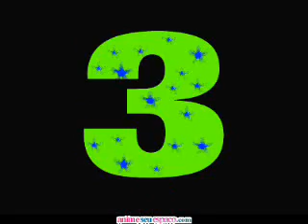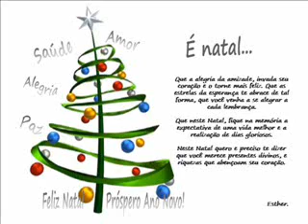QUE O VERDADEIRO NATAL ACONTEÇA; MSG DE 07DEZ2011.wmv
DEUS É A SOLUÇÃO, É O PÃO DESCIDO DO CÉU
O SENTIDO DO NATAL É MUITO MAIS PROFUNDO Q UMA MESA FARTA
EBENEZER QUER DIZER ATÉ AQUI NOS AJUDOU O SR
QUANTAS MARAVILHAS DEUS JÁ FEZ NAS NOSSAS VIDAS?
EU TE PEÇO DESSA ÁGUA BEBEREI, É ÁGUA VIVA MEU SR, TENHO SEDE TENHO FOME DE AMOR E ACREDITO NESSA FONTE DE ONDE VEM ... ÉS ÁGUA VIVA, ÉS VIDA NOVA E TODO DIA ME BATIZAS OUTRA VEZ (cantamos)
CHUVA DE BÊNÇÃOS PEDIMOS A TI, CHUVA DE BÊNÇÃOS DERRAMA ENTRE NÓS, CHUVA DE BÊNÇÃOS NESTE LUGAR, DERRAMA (cantamos)
DIGA A SEU IRMÃO: FOI SÓ UM ENSAIO rs
AGE SR AQUI E AGORA, REINA SR NESTE LUGAR; MEU CORAÇÃO A TI PERTENCE
OPERA AQUI E AGORA SR OS TEUS MILAGRES; GLORIFICA SR TEU NOME NA MINHA VIDA